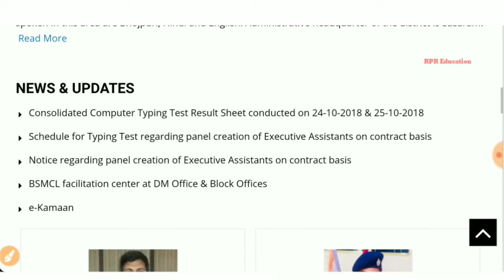Executive Assistant Rohtas District | English & Hindi Typing Result Published | 25-10-2018